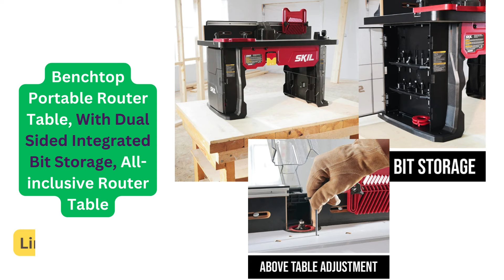WOODWORKING TABLE - How to use a Woodworking Table for your woodworking projects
WOODWORKING TABLE - Unlock your Woodworking Mastery.
Portable Folding Work Table, Woodworking Table, 2-in-1 as Sawhorse & Workbench, Load Capacity 1000 lbs-Sawhorse & 500 lbs-Workbench,  with 4pcs Clamps, 4pcs Bench Dogs, 2pcs Safety Straps

Adjustable Workbench, Woodworking Table, Rubber Wood Top Heavy-Duty Workstation, 2000 LBS Load Capacity Hardwood Worktable with Power Outlets, for Workshop, Garage, Office, Home

Portable Folding Work Table, Woodworking Table, Tool Storage Stand Workbench with 12 Inch Wood Clamps for Saws, Home Improvement, and Construction

Benchtop Portable Router Table, Woodworking Table, with Dual Sided Integrated Bit Storage

Workbench with a Large Drawer and a Pegboard, Garage Worktable, Woodworking Table, Heavy-Duty Workstation for Workshop, Garage, Office, Home

Step into our woodworking haven, where every crafted masterpiece begins on the surface of an exceptional WOODWORKING TABLE. For woodworkers, a table isn't just a piece of furniture – it's the sturdy foundation upon which dreams take shape in the form of intricate designs and meticulous woodworking. In this carefully curated list, you will find a WOODWORKING TABLE that will become your indispensable companion.

We explore the BEST WOODWORKING TABLES, selected for their durability, functionality, and ability to transform a workshop into a realm of boundless creativity.

These tables are more than workstations; they're partners in the creation of timeless pieces. A sturdy woodworking table provides a stable platform, ensuring precision in cuts and joins for flawless craftsmanship.

Whether you're an experienced craftsman or a passionate DIY enthusiast, these tables are poised to become the mainstay of your woodworking sanctuary, supporting you in every cut, carve, and creation.

A Quality WOODWORKING TABLE endures heavy use, standing the test of time and providing a reliable workspace for countless projects.

We hope you enjoyed our suggestions for BEST WOODWORKING TABLES. In the world of woodworking, the right WOODWORKING TABLE isn't just a choice; it's an essential tool that propels your woodworking projects to new dimensions of woodworking excellence.